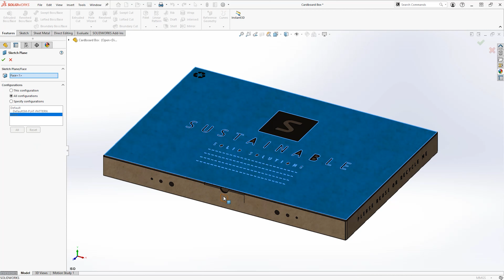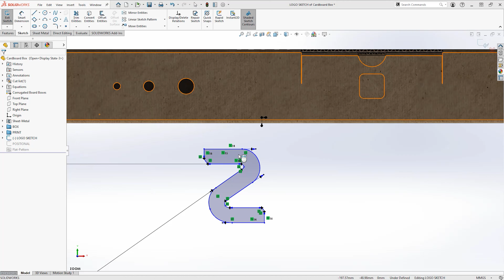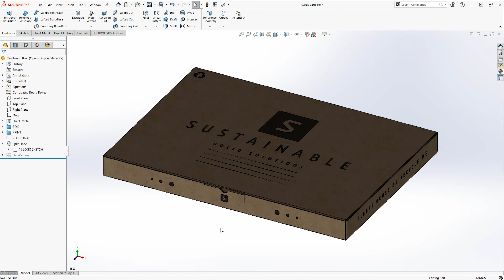How to Move a Sketch in SOLIDWORKS | Beginner SOLIDWORKS Tutorial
Get to grips with how to move sketches in SOLIDWORKS with this quick tutorial. Learn how to change a plane, flip, rotate, scale and move sketches into position with a variety of tools.

Advance your SOLIDWORKS modelling skills with these quick tips and take your designs to the next level.